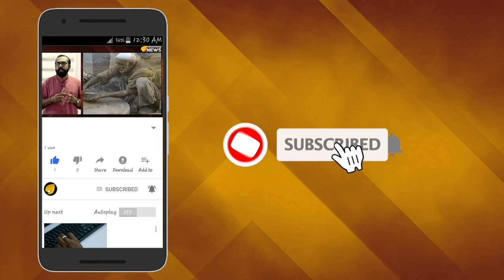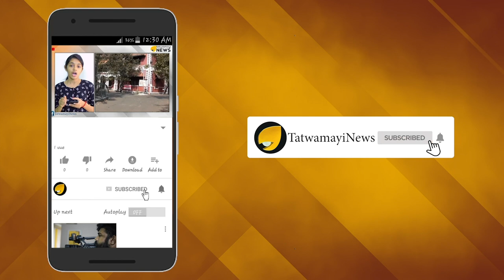വി ഐ പി കൾച്ചർ റോഡിൽ വേണ്ട: അങ്ങ് വീട്ടിൽ മതി..!!!!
പൊതു നിരത്തുകളിലെ വി ഐ പി സംസ്കാരം സംബന്ധിച്ച് കാലാകാലങ്ങളായി സര്‍ക്കാരുകള്‍ കൈക്കൊള്ളുന്ന സമീപനം മാറ്റേണ്ട സമയം അതിക്രമിച്ചിരിക്കുന്നു.  തിരുവനന്തപുരം  മ്യൂസിയം റോഡ് ജംഗ്ഷനില്‍ സംഭവിച്ച ദാരുണസംഭവം തെളിയിക്കുന്നത് ഇത് തന്നെയാണ്.ഒരു മാധ്യമപ്രവര്‍ത്തകന്‍ മരണപ്പെട്ട വാഹനാപകടത്തിലെ മുഖ്യ പ്രതി മദ്യപിച്ച് അലക്ഷ്യമായി വാഹനം ഓടിച്ച ഒരു ഐ എ എസ് ഉദ്യോഗസ്ഥനാണ് .